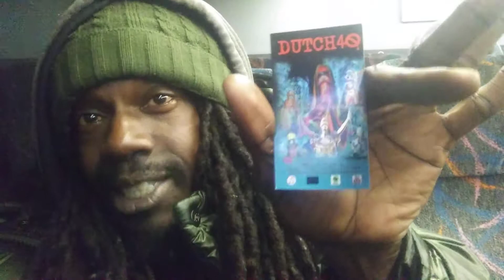White Fragility and Cash for Cards (40 Days)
Dutch40 breaks down his previous video White Couple Fights Halal Guys Over Salty Pretzel and talks about his direct sales and marketing campaign which he calls Cash for Cards